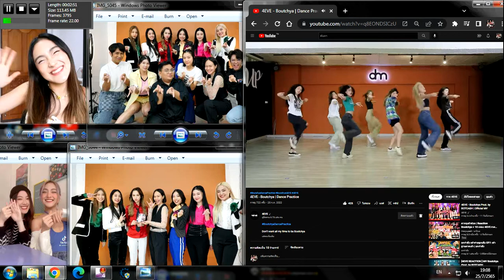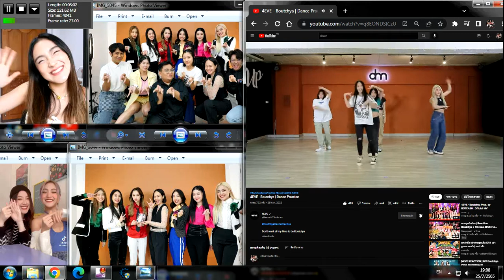(Pasathorn) 4EVE - Boutchya | Dance Practice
Jorin
Taaom
Aheye
Punch
Hannah
Fai
Mind
4EVE